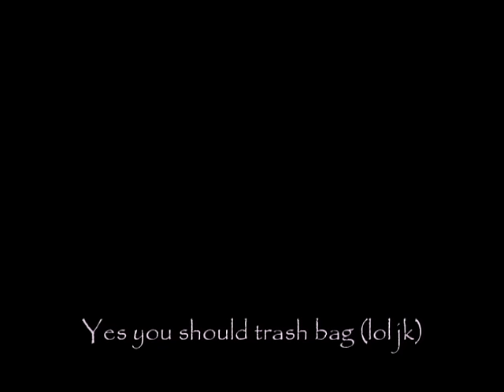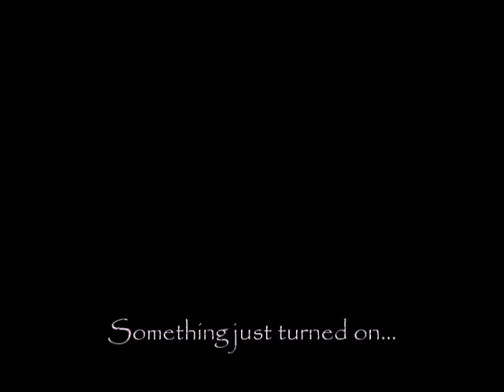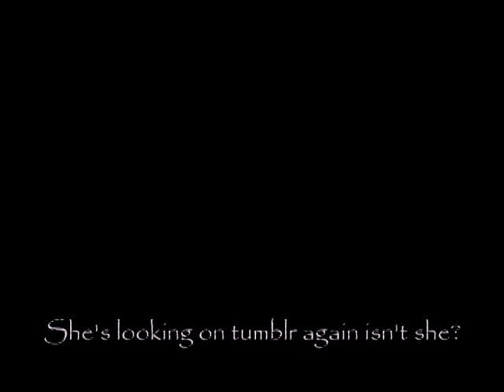[BONUS] Adventures in Underfell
WATCH OUT WE GOT A FANGIRL ON OUR HANDS, EVERYBODY HIT THE DECK!

Other art pieces are not mine (except for the lil' chibis)